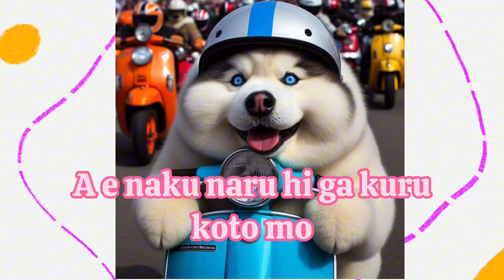Kaze mo, Sora mo, Kitto Sailormoon OST ( The wind, The sky, Always)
sailormoon ost
90's anime
Karaoke
Japanese song
Romanization
Easy read